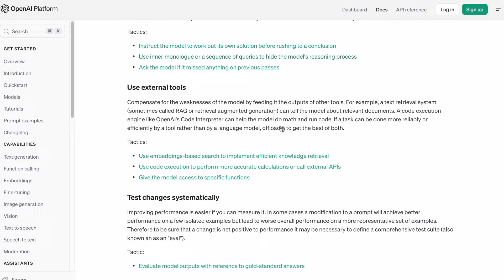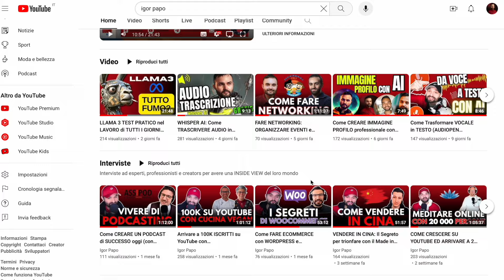Come SCRIVERE UN PROMPT VERAMENTE BENE (Guida Prompt Engeneering)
Ecco 5 consigli pratici per migliorare e scrivere un prompt bene. In seguito trovi una guida su come fare prompt engeneering. La guida è stata da me tradotta e adattata secondo le indicazioni ufficiali di OPEN AI. Scarica la guida QUI

Potrai scrivere prompt per CHAT GPT più efficaci ma anche utilizzando altri modelli AI.

✉️ Ti presento la mia Newsletter!
Se vuoi andare oltre la superficie, ti fornirò periodicamente strumenti, video, guide e consigli per elevare il tuo business.